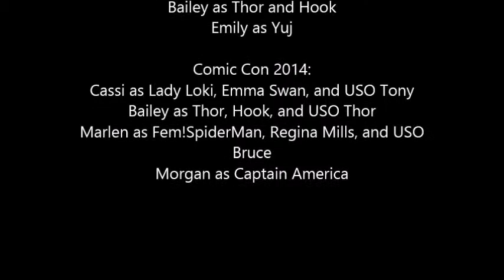Metro Con and Comic Con 2014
After being on facebook for a while, I realized I never posted our other cons we went to this year beside omni expo. So thus this picture video was made in like 15 minutes.-Cassi

Songs:
Wish We Were Older by Metro Station
Seventeen Forever by Metro Station

Metro Con: (Avengers, Once Upon A Time, Final Fantasy,and Cantarella)
Cassi as Fem!Tony,Emma Swan, and Cesare Borgia
Morgan as Steve, Maqui, and Chario
Bailey as Thor and Hook
Emaily as Yuj

Comic Con 2014 (Marvel, Once Upon A Time, USO Avengers)
Cassi as Lady Loki, Emma Swan, and USO Tony
Bailey as Thor, Hook, and USO Thor
Marlen as Fem!Spider-Man, Regina Mills, and USO Bruce
Morgan as Steve/Captain America